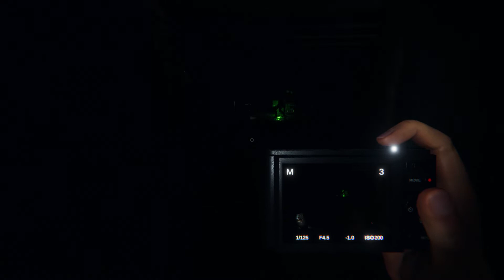Hunter's and Rayneva's Ghost Adventures ep26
Hunter's & Rayneva's ghost adventures what will we find?

Background Music

Creepy Piano Music - Free Background Music - Mediacharger